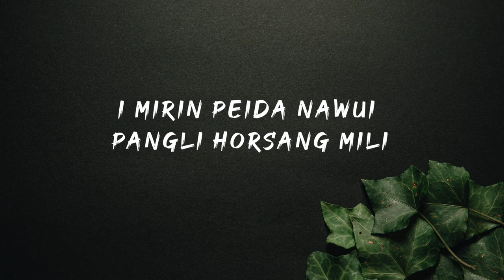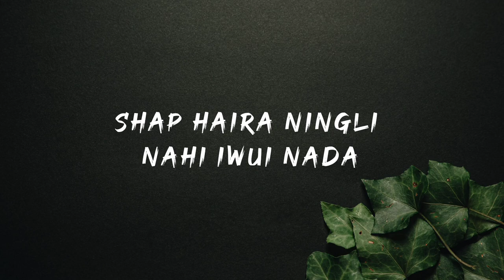Mirin Peida Shepa Samilu - Sochihan Luiram ( Lyrics ) Tangkhul Love Song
Mirin peida shepa samilu
SOCHIHAN LUIRAM
Lyrics.

Song Title : Mirin Peida Shepa Samilu
Artist : Sochihan Luiram

Created lyrics and uploaded as fan of the artist.